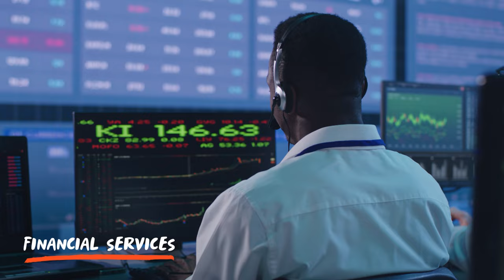Genesys & AWS: Better Together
As the global leader in call center and customer experience technology, and the world’s most trusted and broadly adopted cloud platform, Genesys and AWS have partnered on a powerful end-to-end platform designed to provide smarter, more personalized customer and employee experiences.